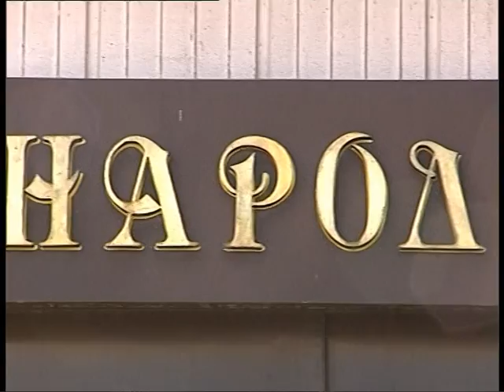Хенри Шести во Њујорк